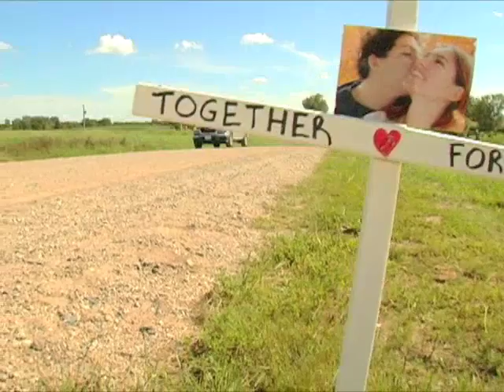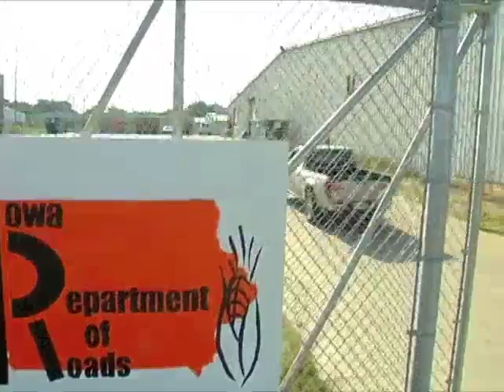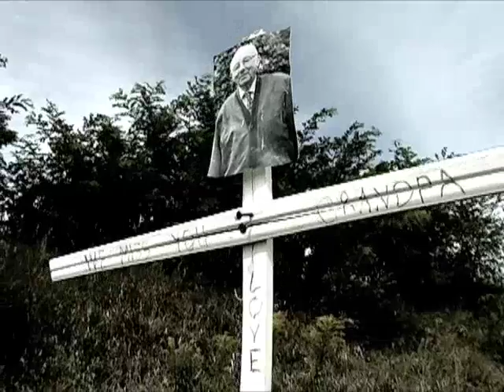Las Cruces Part One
This is part one of our independent short film "Las Cruces." It's been a couple years since this was produced and we're all done with any film festivals. So now it belongs to you, the viewing public. Enjoy!